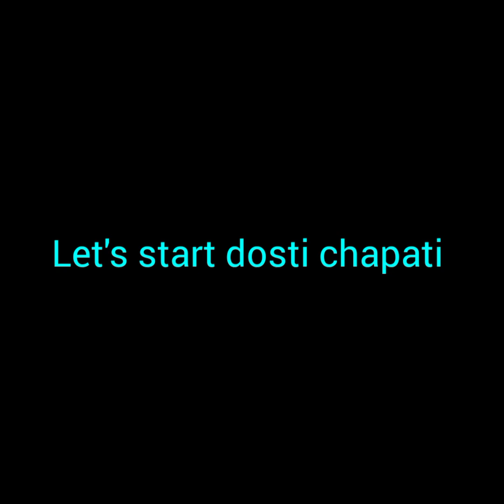| Tasty Shimla chicken with dosti chapati | by cooking with sana|